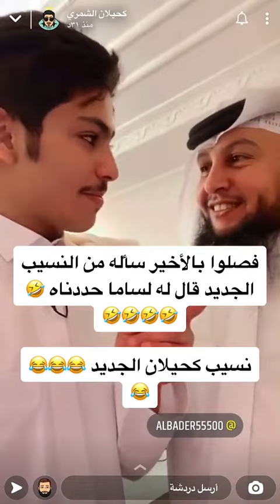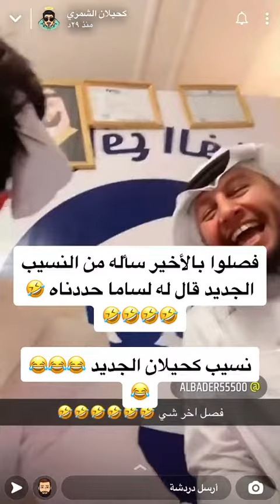كحيلان الشمري : و خطوبته